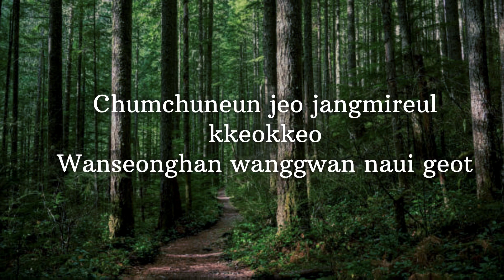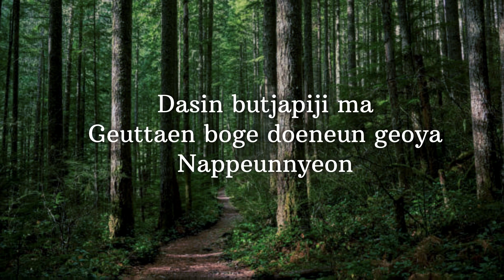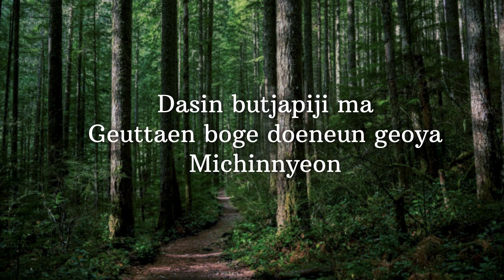BIBI Vengeance - BIBI (lyrics) romanised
Byee

Bibi Vengeance- bibi (lyrics)

Deureoora haeNuneul kkareo waeBimillo halgeNe bujeonggwa joeJeonbu deureonaeJaril neomboneNungama julgeNe bonseonggwa noeChumchuneun jeo jangmireul kkeokkeoWanseonghan wanggwan naui geotDasineun eolsin mothageGasireul chin seonggwanWatch me danceWatch me singYeogikkajin noajulgeDomangga eolleunWatch me danceWatch me singDasin butjapiji maGеuttaen boge doenеun geoyaNappeunnyeonNappeunnyeon aju geunyang nappeunnyeonNappeunnyeon aju geunyang nappeunnyeonNappeunnyeon aju geunyang nappeunnyeonDasin butjapiji maGeuttaen boge doeneun geoyaMichinnyeonI got mercy, I got graceDesperado with the scalesThrow a rose on your bodyMask of Zorro I'm so wantedGeureo jwieo nareul kkeokkeoSangcheoga nameun soneul jeoksyeoLook scaredAna neoreul bodeumeo jujiSullo ssiseo joereul sahayeojujiWatch me danceWatch me singYeogikkajin noajulgeDomangga eolleunWatch me danceWatch me singDasin butjapiji maGeuttaen boge doeneun geoyaNappeunnyeonNappeunnyeon aju geunyang nappeunnyeonNappeunnyeon aju geunyang nappeunnyeonNappeunnyeon aju geunyang nappeunnyeonDasin butjapiji maGeuttaen boge doeneun geoyaMichinnyeonEotteon jiseul haetgeon mareulhageon huhoel hageon sanggwaneopseoNan nareul muneotteuryeo naljeuryeobalbeun neoreul yongseohaesseoMajimak gihoel jeobeoryeotdanicham andwaesseoGidaryeowasseo gidaehaewasseoije nappeunnyeon~Nappeunnyeon aju geunyang nappeunnyeonNappeunnyeon aju geunyang nappeunnyeonNappeunnyeon aju geunyang nappeunnyeonDasin butjapiji maGeuttaen boge doeneun geoyaMichinnyeon (woo